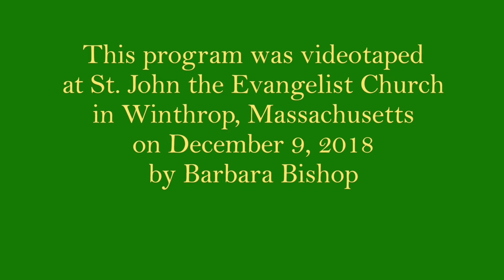Tina Marie Talvi and Stephen Lee Christmas